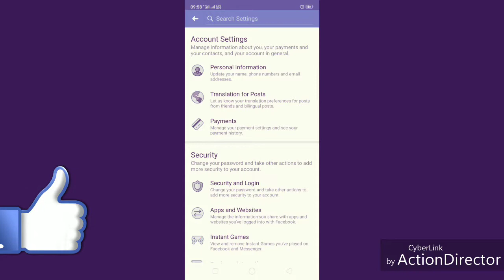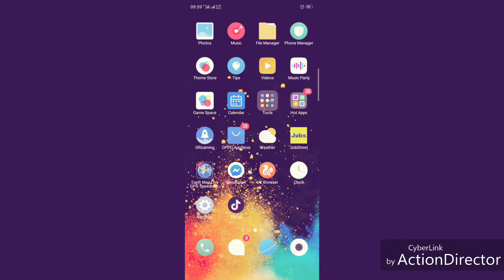How to set a Daily Notification on Facebook in Hindi 2019